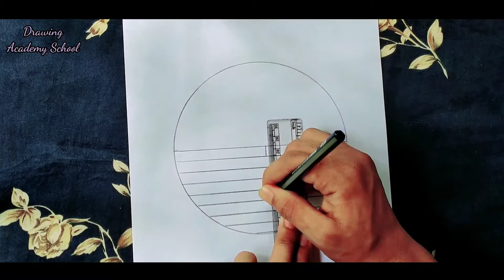How to draw a natural scenery || Step by step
Hi Viewers! ☺️ I'm Nazmul Islam Lipo. Welcome to my drawing academy School channel. I always try to draw the simplest way and show the easiest way of painting. Thanks

I used 4B, 8B pencil

love_drawing step_by_step Hi Viewers! ☺️ I'm Nazmul Islam Lipo. Welcome to my drawing academy School channel. I always try to draw the simplest way and show the easiest way of painting. Thanks